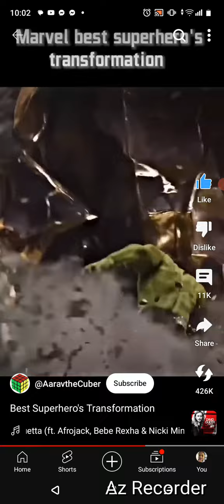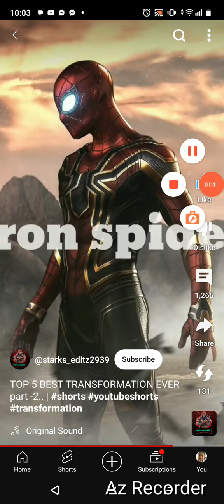marvels best transformation